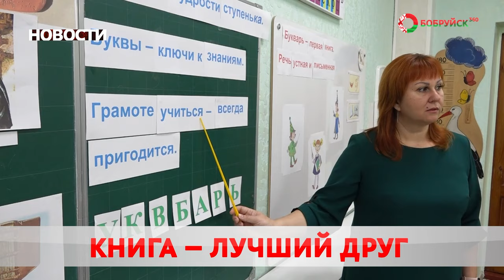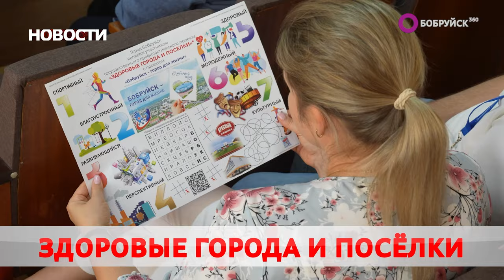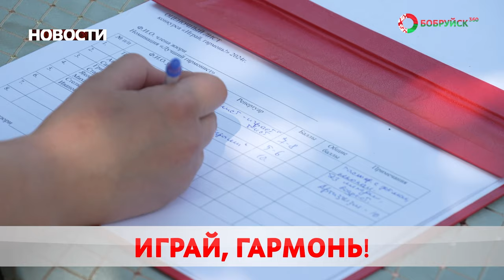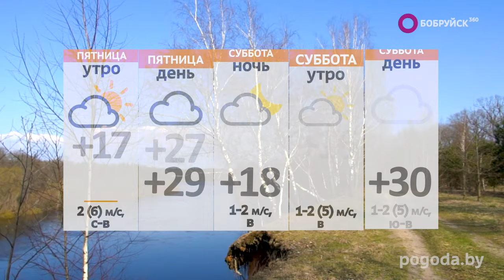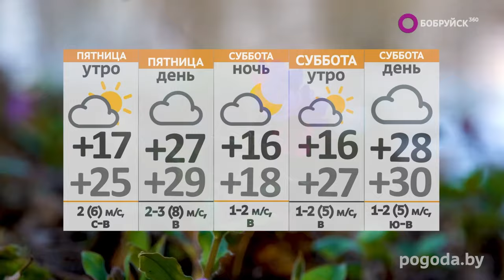Новости 29 08 24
1 . Устойчивое развитие. В городе на Березине прошёл выездной семинар-практикум. Где побывали участники?
2. Берегите детей! В Бобруйске произошло ДТП с участием велосипедиста. Куда мчался железный конь?
3. Музыкальная встреча.  В парке культуры и отдыха прошёл конкурс гармонистов.  В этом году участвовало 13 человек. Как звучит талант?
А также: информационная политика, весомый товарооборот и анти-список. Дополнен перечень товаров, запрещенных к ввозу и реализации на территории Беларуси. На что наложено эмбарго?